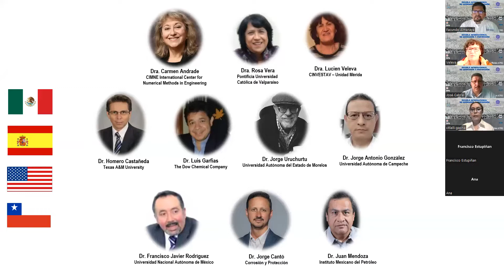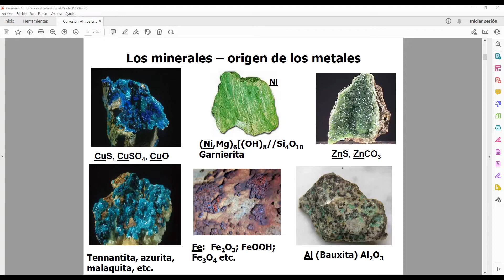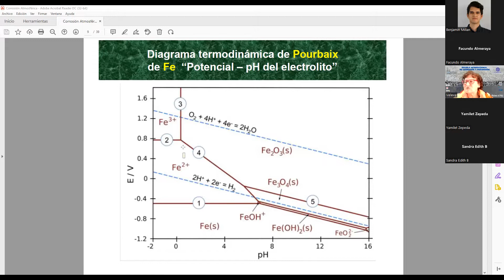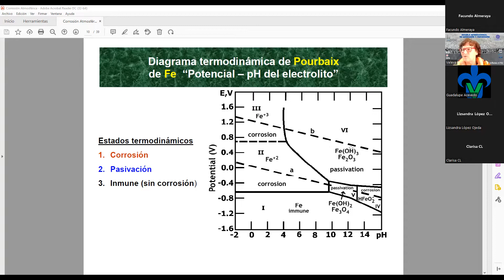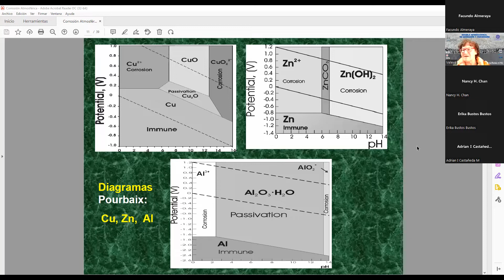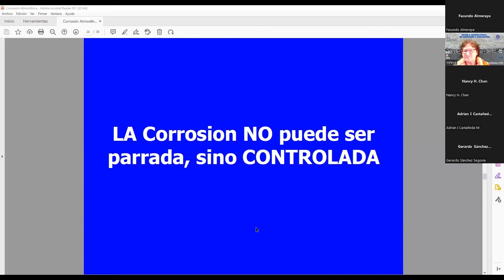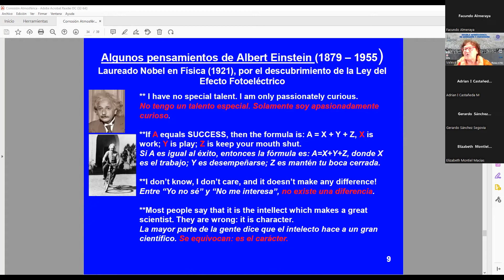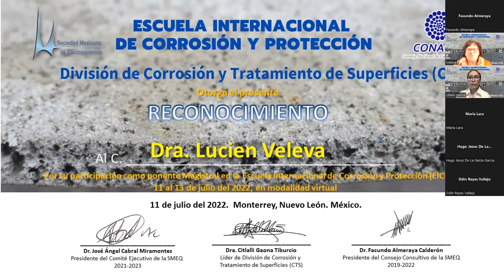Escuela Internacional de Corrosión - SMEQ 2022 - Dra Lucien Veleva